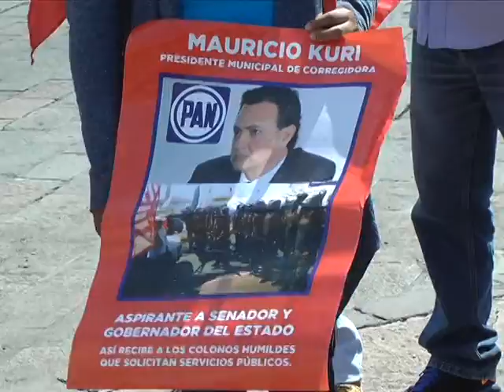Se manifiestan miembros de Antorcha Campesina en Plaza de Armas